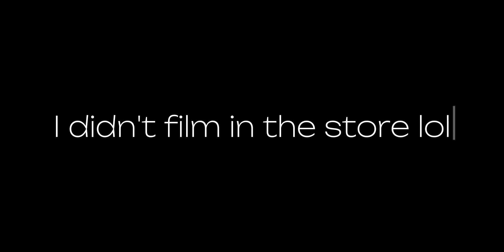meet my new hamster! getting my first ever Syrian hamster ♥️